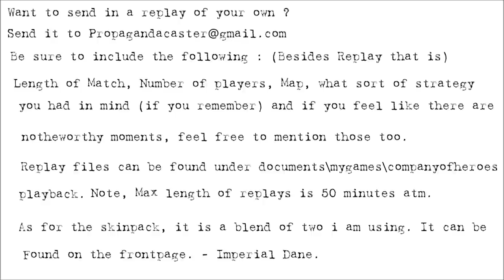[MNF][coH2][1v1] Propagandacast #434 [OKW]Mila vs [SU]Mademan